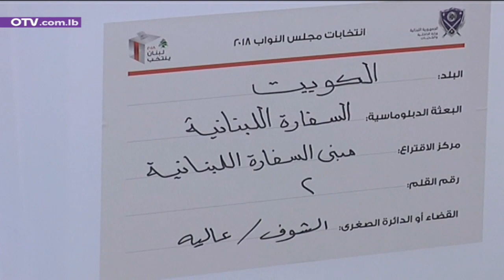تمثيل الانتشار... ضحية "المجزرة التشريعية"